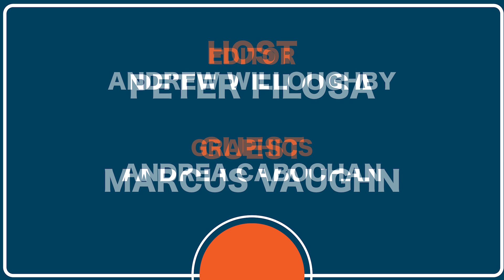Special Times with Peter Filosa ft. Marcus Vaughn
In this episode of Special Times with Peter Filosa, Peter interviews the Republican Candidate, Marcus Vaughn, who is running for Massachusetts State Representative - 9th Norfolk District.

The Filosa family has requested interviews from all candidates for Massachusetts State Representative, and those interviews are available to watch now. The 2024 Election is November 5th.